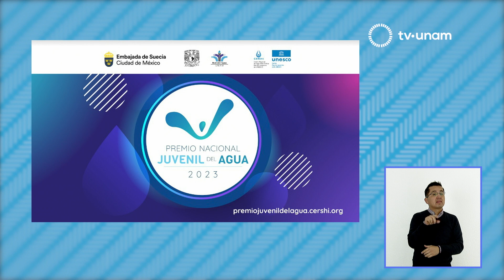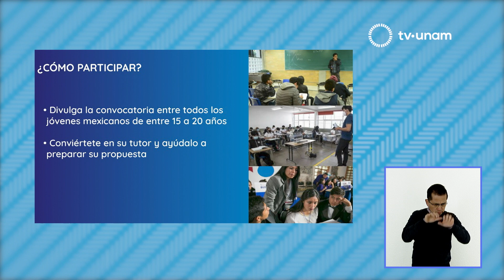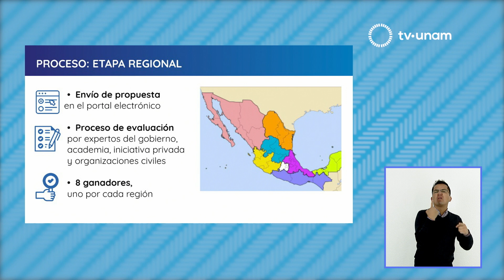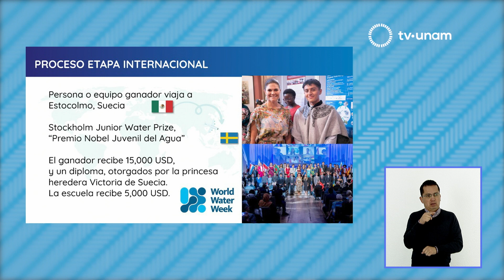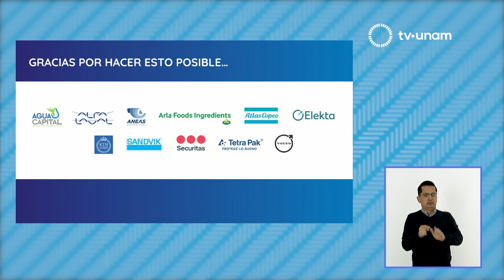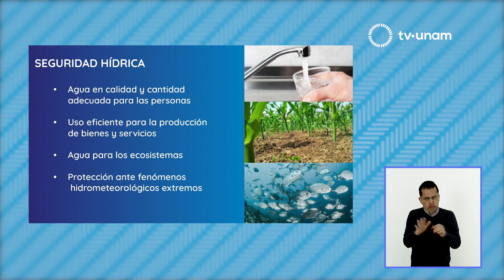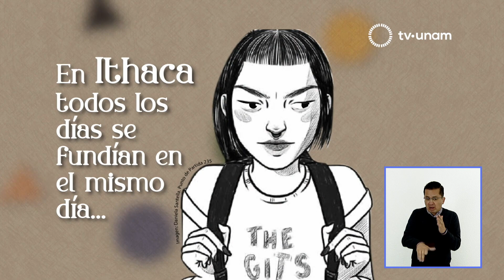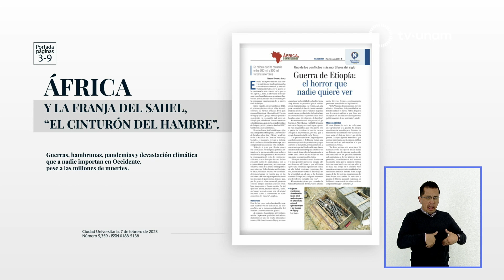Premio Nacional Juvenil del Agua 2023. La UNA responde 644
En La UNAM responde tenemos la presencia del Coordinador Técnico de la Red del Agua UNAM Fernando Gonzáles Villarreal, quién nos cuenta sobre la Convocatoria 24 del del Premio Nacional del Agua 2023, en colaboración con el Centro Regional de Seguridad Hídrica (UNESCO) y la Embajada de Suecia en México. Su objetivo es motivar el talento y la creatividad de los estudiantes del país de entre 15 a 20 años que cursan secundaria y bachillerato para que propongan alternativas, ideas y sugerencias que ayuden a generar soluciones a la crisis del agua en materia de seguridad. El primer lugar representará a nuestro país en la capital sueca y la convocatoria está abierta hasta el 14 de abril en: premiojuvenildelagua.cershi.org

La Facultad de Ciencias de La UNAM abre inscripciones para participar en las actividades deportivas que ofrece; Anel Pérez en Las letras del día nos habla sobre el Seminario de lo extraño y perturbador que imparte Alejandra Amatto Cuña y es organizado por la Cátedra Carlos Fuentes; las páginas principales de Gaceta UNAM están dedicadas a algunas de las condiciones críticas de África, continente que es analizado desde varias miradas para explicar lo que sucede con la franja del Sahel, también conocido como el cinturón del hambre.